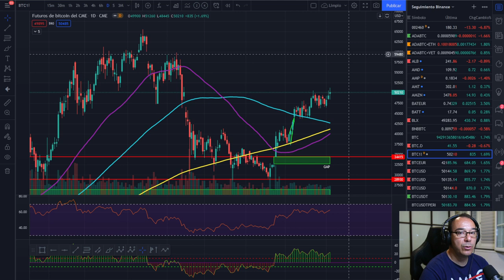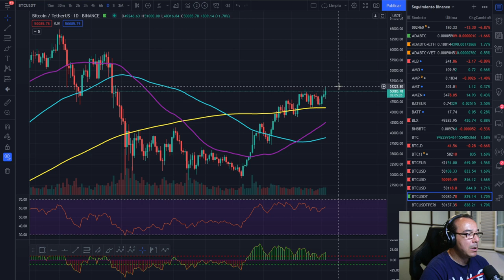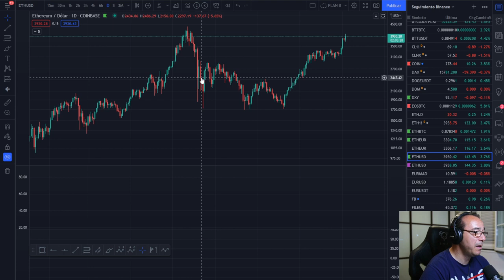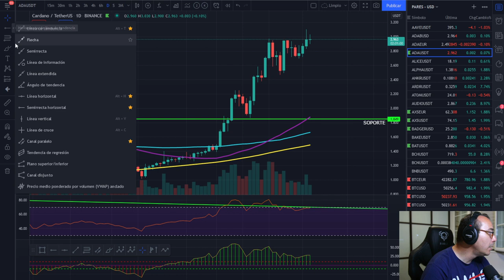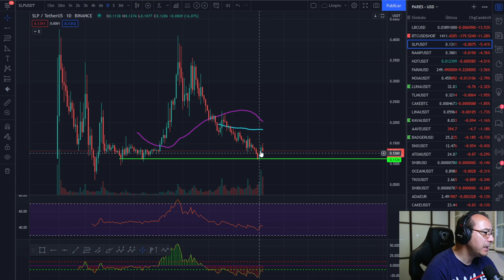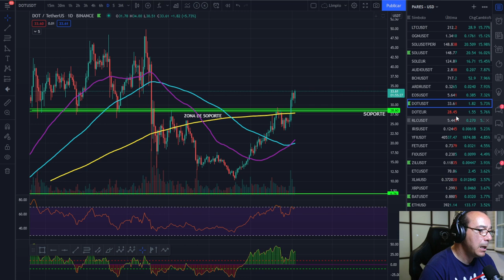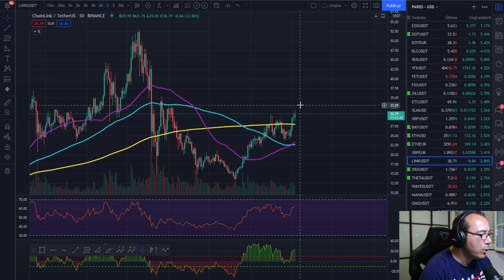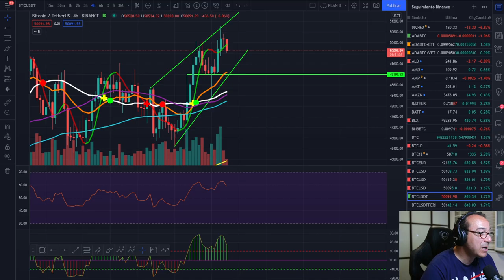🚀 BITCOIN 🚩🚩🚩 AQUÍ TIENES LOS SIGUIENTES EN EXPLOTAR DESPUES DE LITECOIN 🏆🏆🏆 A GANAR DINERITO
EXCHANGES

🚀 BITCOIN 🚩🚩🚩 AQUÍ TIENES LOS SIGUIENTES EN EXPLOTAR DESPUES DE LITECOIN 🏆🏆🏆